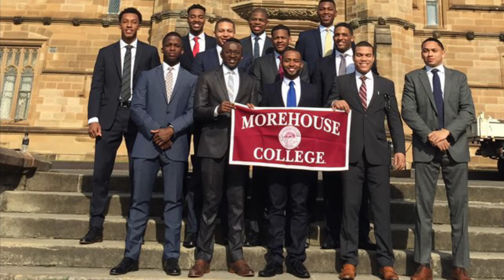Todd Beamer HS Black History Month - Historically Black Colleges and University (HBCUs)